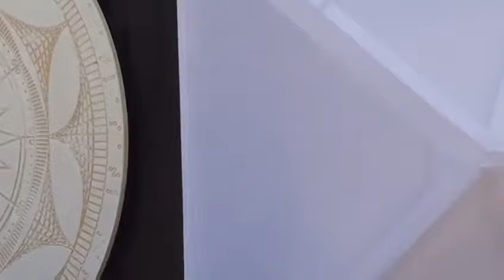Offlabel Live @ Atlas Festival 2018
Offlabel Live  // Track: My Mind Is Going (Unreleased)